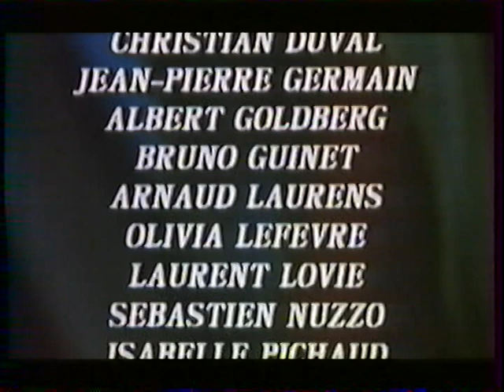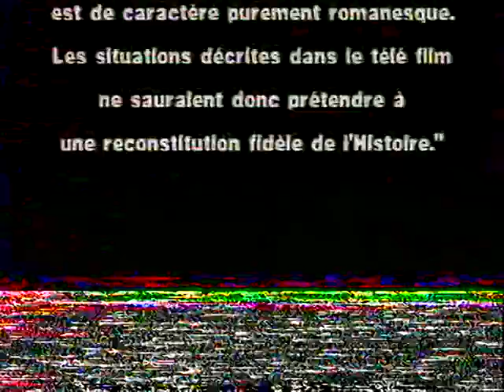TF1 1989 : Téléfilm "Olympe de ses amours" Complet (avec Gérard Klein)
Numérisation obtenue à partir d'une VHS de ma collection !